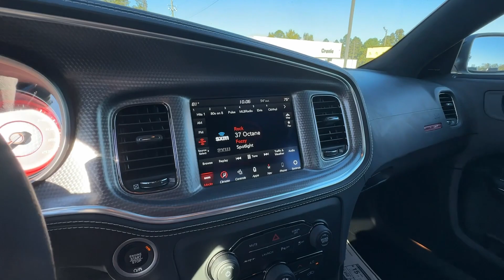2023 Dodge Charger Griffin, Covington, Newnan, Thomaston, Macon, GA D34452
B5 Blue Pearlcoat New 2023 Dodge Charger SRT Hellcat Widebody Jailbreak available in Griffin, Georgia at Cronic Chrysler Dodge Jeep Ram. Servicing the Covington, Newnan, Thomaston, Macon, GA area.
2023 Dodge Charger SRT Hellcat Widebody Jailbreak - Stock#: D34452

2023 Dodge Charger RWD 8-Speed Automatic 6.2L 8-Cylinder SMPI Supercharged OHV Leather.Car shoppers find themselves coming through the doors of Cronic CDJR over and over again. There's a reason for this-as human beings, we're naturally drawn back to things that make us feel good. At Cronic CDJR in Griffin, GA, we promise you'll have that undeniable feeling. It's the feeling you get when you're treated like family, respected, informed, and walk out the door totally satisfied. It's the feeling that you know is rare in the automobile industry. Come see what you've been missing at Cronic CDJR near Atlanta. Recent Arrival!Reason to buy from Cronic Automotive Group: Small hometown dealer Locally owned Mopar Express Lane with factory certified technicians Loaner Vehicles Willing to go the above and beyond to earn your business We want you part of the Cronic family and not just another sale Courteous and professional staff Great selection of new and quality previously enjoyed vehicles Mopar Accessories Customized vehicles just for YOU! Referral Program Competitive financing plans Extended warranties available Call Cronic or come visit us in person. We're conveniently located at 2515 North Expressway and look forward to helping you with your automotive needs. We are your destination for a Chrysler, Dodge, Jeep or RAM near McDonough, Fayetteville, Jonesboro and Stockbridge GA.
TIRES: 305/35ZR20 (107Y) AS PERFORMANCE (STD),DUAL STRIPE - CARBON,ALCANTARA STEERING WHEEL - WHITE LED,RADIO: UCONNECT 4C NAV W/8.4 DISPLAY,QUICK ORDER PACKAGE 23B SRT HELLCAT WIDEBODY JAILBREAK -inc: Engine: 6.2L Supercharged HEMI V8 SRT Transmission: 8-Speed Automatic (HP90) Bright Charger Badge Dual Bright Exhaust Tips Black Seat Belts Jailbreak IP Badge,MANUFACTURER'S STATEMENT OF ORIGIN,WHEELS: 20 X 11 CARBON BLACK LIGHTWEIGHT,B5 BLUE PEARLCOAT,SUEDE HEADLINER,ENGINE: 6.2L SUPERCHARGED HEMI V8 SRT (STD),BRAKE CALIPERS - BLACK,HARMAN/KARDON AUDIO GROUP -inc: 19 harman/kardon GreenEdge Speakers Surround Sound harman/kardon GreenEdge Amp,BLACK EXTERIOR BADGING -inc: SRT Grille Badge Midnight Metallic SRT Decklid Badge 2-Piece Redeye Fender Badge,TRANSMISSION: 8-SPEED AUTOMATIC (HP90) (STD),NAVIGATION & TRAVEL GROUP -inc: SiriusXM Radio Service SiriusXM Traffic Plus Compass Gauge Radio: Uconnect 4C Nav w/8.4 Display For More Info Call 5-Year SiriusXM Travel Link Service GPS Navigation 5-Year SiriusXM Traffic Service SiriusXM Travel Link,BLACK HELLCAT LOGO LAGUNA LEATHER SEAT,Supercharged,Rear Wheel Drive,Power Steering,ABS,4-Wheel Disc Brakes,Brake Assist,Locking/Limited Slip Differential,Aluminum Wheels,Tires - Front Performance,Tires - Rear Performance,Heated Mirrors,Power Mirror(s),Rear Defrost,Intermittent Wipers,Variable Speed Intermittent Wipers,Rear Spoiler,Daytime Running Lights,Automatic Headlights,LED Headlights,AM/FM Stereo,Satellite Radio,MP3 Player,Auxiliary Audio Input,HD Radio,Requires Subscription,Premium Sound System,Steering Wheel Audio Controls,Premium Sound System,AM/FM Stereo,Satellite Radio,HD Radio,Requires Subscription,AM/FM Stereo,Satellite Radio,HD Radio,Requires Subscription,MP3 Player,Auxiliary Audio Input,Power Driver Seat,Power Passenger Seat,Bucket Seats,Driver Adjustable Lumbar,Heated Front Seat(s),Cooled Front Seat(s),Heated Front Seat(s),Mirror Memory,Seat Memory,Power Driver Seat,Driver Adjustable Lumbar,Power Passenger Seat,Passenger Adjustable Lumbar,Pass-Through Rear Seat,Heated Rear Seat(s),Rear Bench Seat,Adjustable Steering Wheel,Trip Computer,Power Windows,Leather Steering Wheel,Heated Steering Wheel,Keyless Entry,Power Door Locks,Keyless Start,Keyless Entry,Power Door Locks,Remote Trunk Release,Universal Garage Door Opener,Cruise Control,Climate Control,Multi-Zone A/C,A/C,Leather Seats,Driver Vanity Mirror,Passenger Vanity Mirror,Driver Illuminated Vanity Mirror,Passenger Illuminated Visor Mirror,Auto-Dimming Rearview Mirror,Floor Mats,Keyless Start,Smart Device Integration,MP3 Player,Smart Device Integration,Telematics,Remote Engine Start,Requires Subscription,WiFi Hotspot,Bluetooth Connection,Power Windows,Power Door Locks,Trip Computer,Immobilizer,Security System,Traction Control,Stability Control,Traction Control,Front Side Air Bag,Rear Parking Aid,Blind Spot Monitor,Cross-Traffic Alert,Tire Pressure Monitor,Driver Air Bag,Passenger Air Bag,Front Head Air Bag,Rear